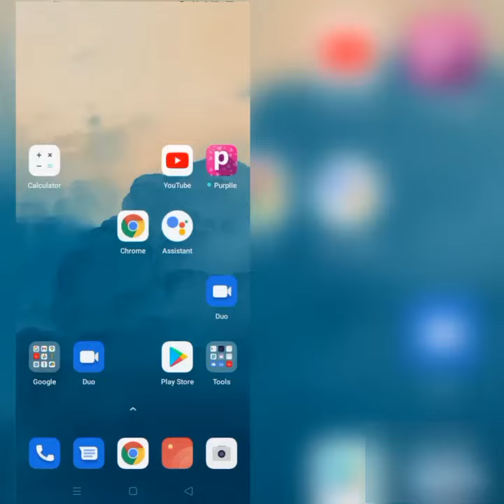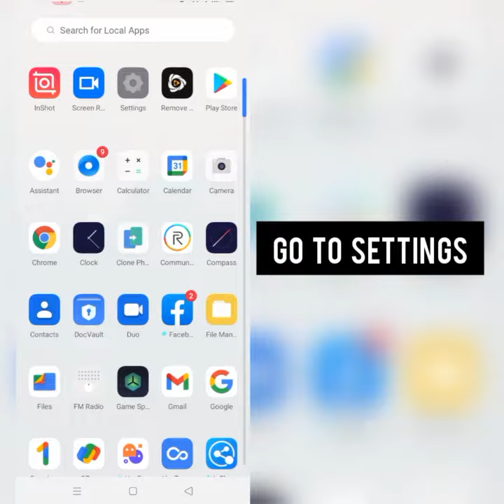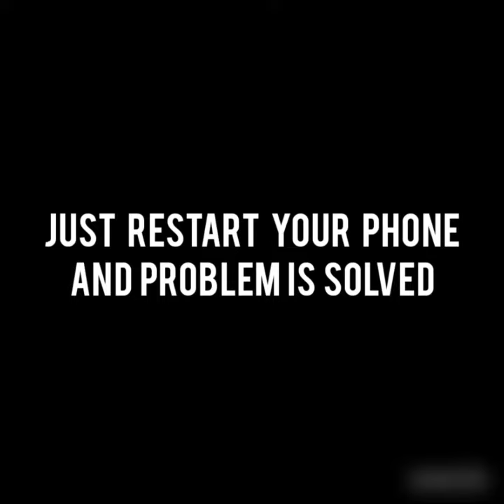How To Solve Voot App Something Went Wrong Problem|| Rsha26 Solutions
How To Solve Voot App Something Went Wrong Problem

Hii friends welcome to my YouTube Channel Rsha26 Solutions, today I am showing you how to solve Voot app something went wrong problem in Android & Ios through this video hope so it will be helpful for you if you are facing the same issue in your Android phone.